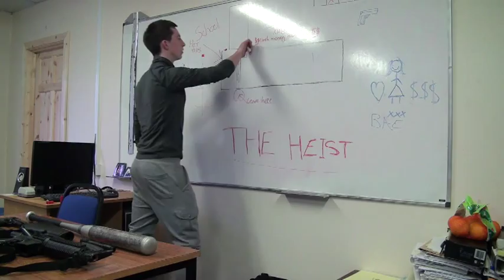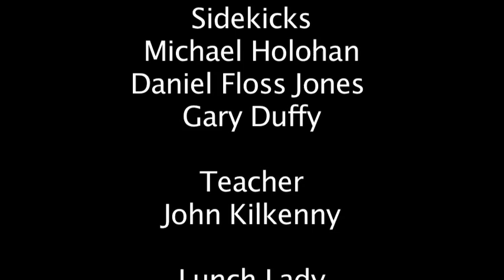The Heist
Description